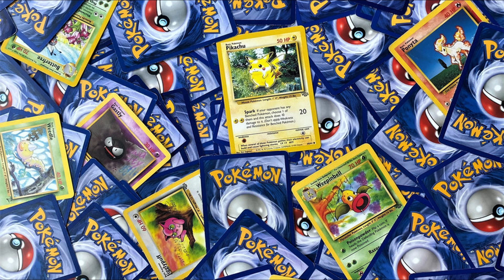Courageour Frights Podcast Episode 61: Gaming (Switch Pro? Robocop/Terminator, PS 3/4, Fallout)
The Courageour Frights discuss the gaming news for the week.  Topics include...

The latest Switch Pro nonsense
Kojima assassinates Abe (according to France and Greece)
New Robocop and Terminator games
Mario RPG fan-remake
Playstation attempts to get serious about emulation
The hotly anticipated Lollipop Chainsaw remake
Bethesda DOESN'T sue fan modders